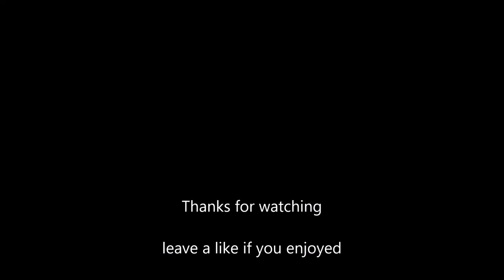One year with Pixel and River in pictures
Now you got to see my dogs Pixel and River as adults. They are such good, wild and still obidient dogs! They are love. I still miss my girl Dayla though and that pain from her loss will never get over me. But I still can love these two they gave much much power to get on.

Photos in the video are partly from my mobile phone camera and partly from my good camera in case you wonder.
Some photos were also taken from a friend of mine I will link her photographie page down below:

PS: The red Border Collie that appears very often is also hers :D